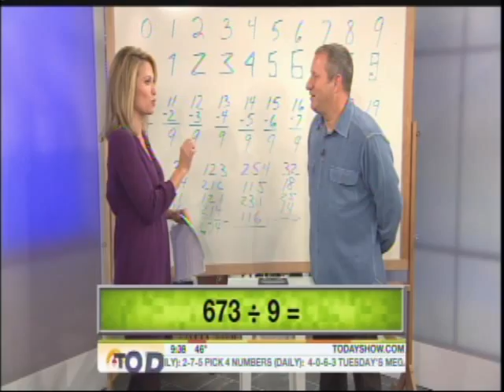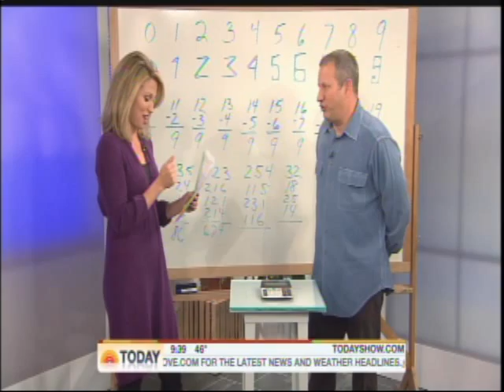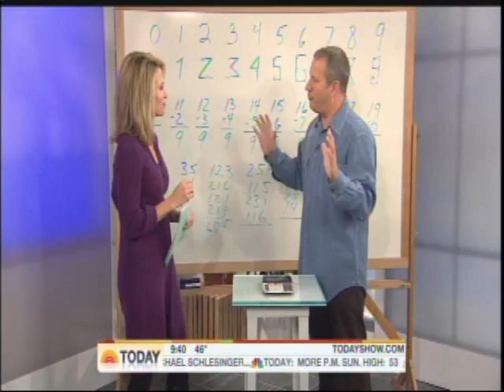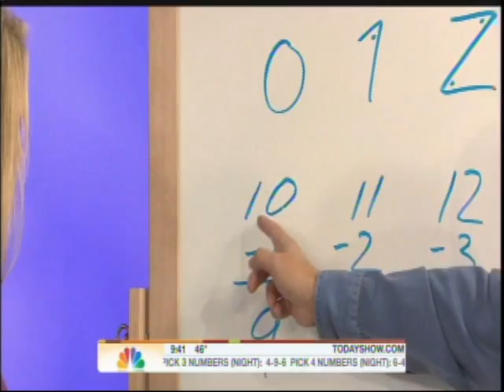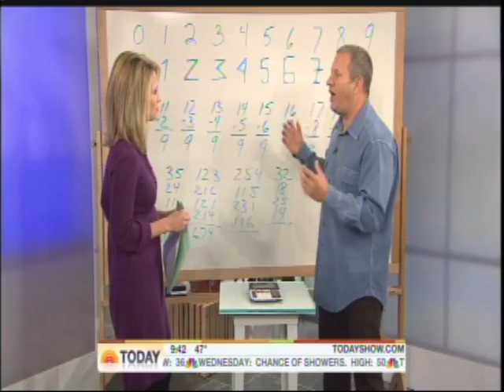Mathletics.Com -CalculatorMan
This guy has an amazing "gift", as he describes it, to "see numbers" differently!  He demonstrates his forward thinking "math concepts" and hopes to see them taught throughout the world~  He mentions two related websites: Mathletics.com and AmericanMathChalleng.com  This clip is from an October 13th, 2009 segment of NBC's "TODAY" show.